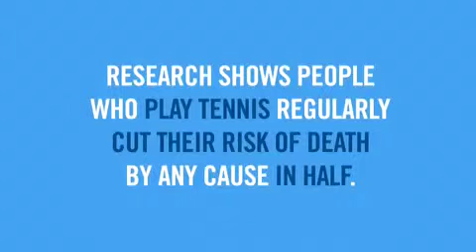US Open 2014 8/25